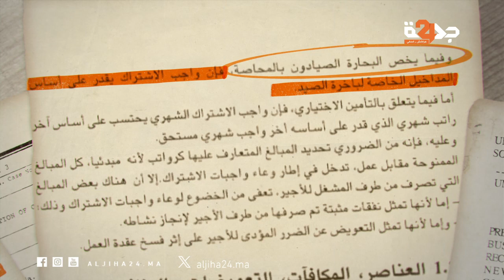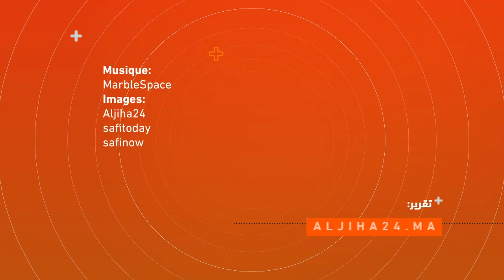ديكريبتاج- انتفاضة بحارة آسفي تكشف بؤرة فساد في الصيد البحري.. كيف حُرموا من الضمان الاجتماعي؟